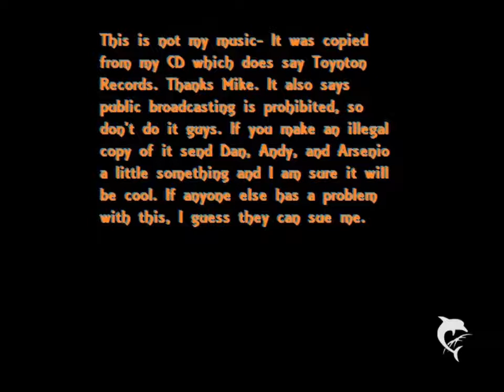Steel Web- Southern Whiskey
Southern Whiskey by Steel Web
Dan Shane, Andy Green, Arsenio Shane
Sorry about the video... or lack of